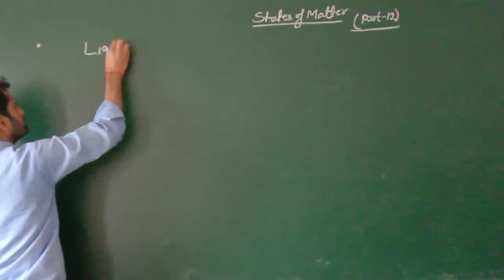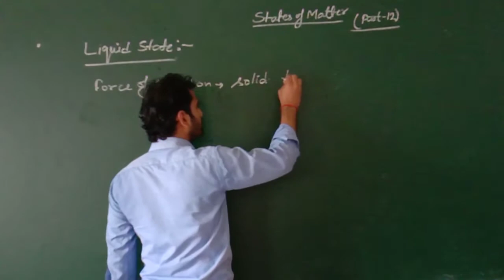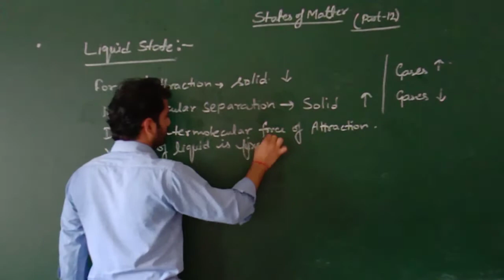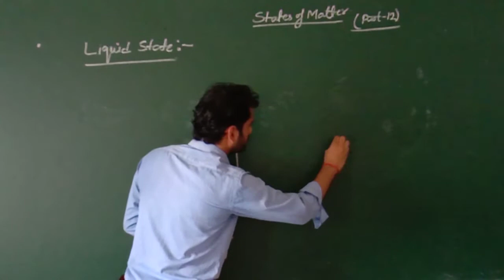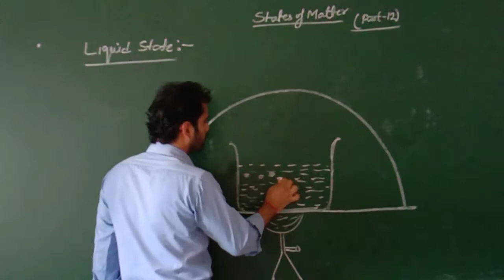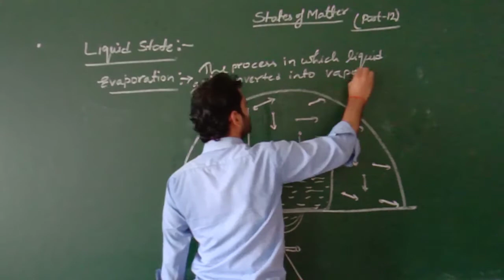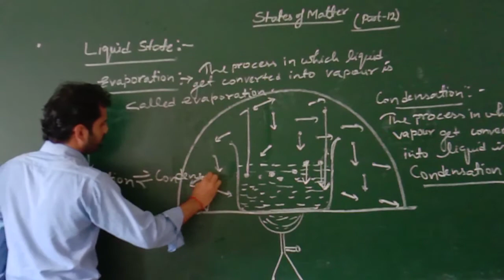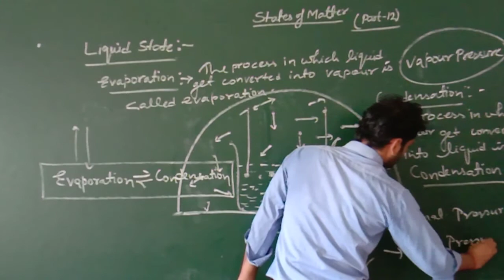Zenith Class XI Chem Chapter 5 Part 12